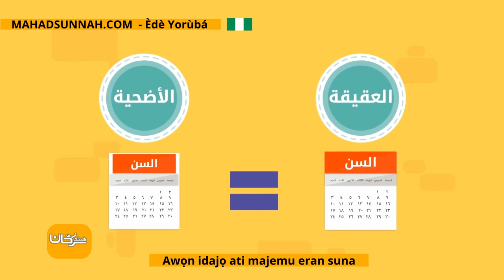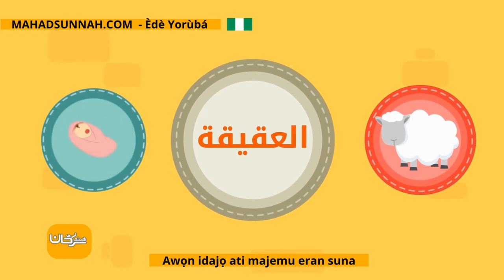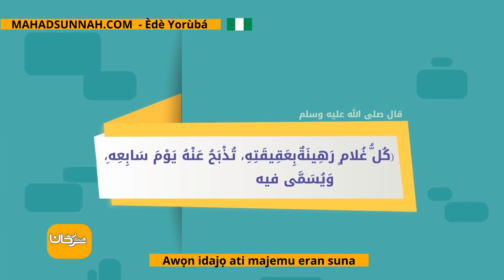Awọn Idajọ Ati Majemu Eran Suna العقيقة أحكام وشروط